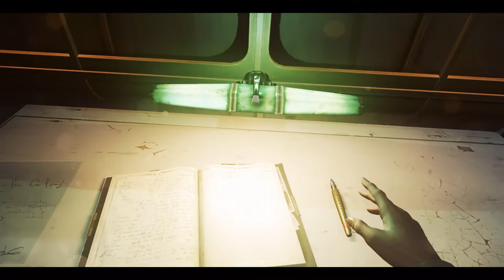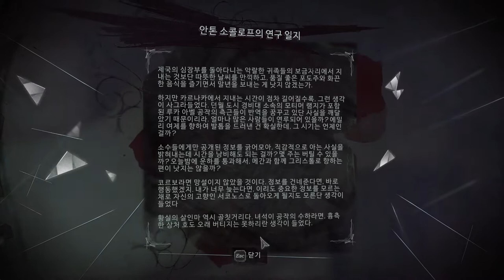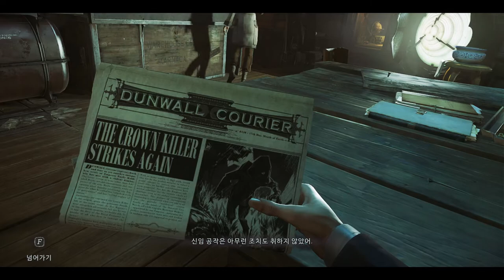디스아너드2 (Dishonored 2) 챕터2 - 기이한 방문객 파트1 (에밀리 루트)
반디캠 때문에 프레임이 안나왔던 거였네요.